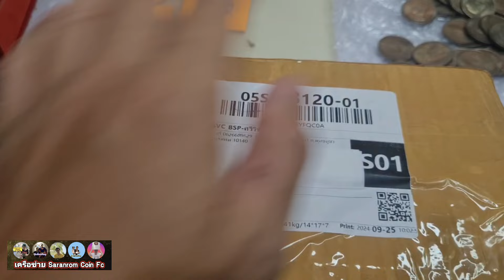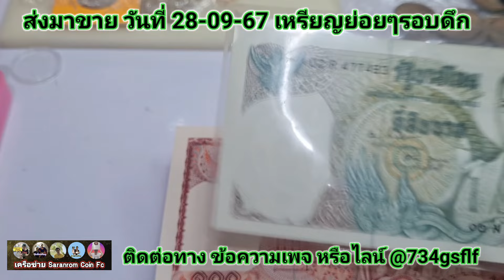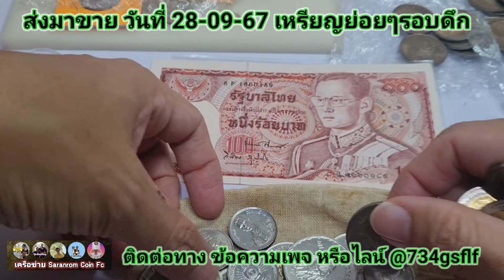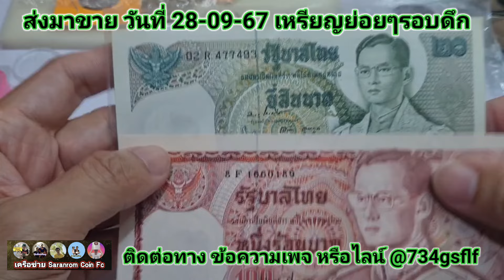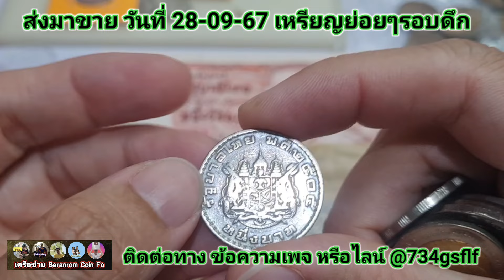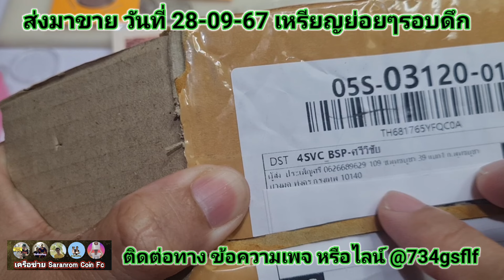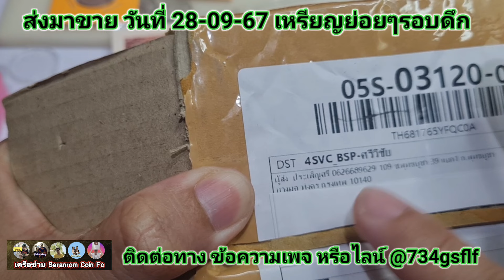ส่งมาขายรอบดึก​ จาก Fc กรุงเทพ​